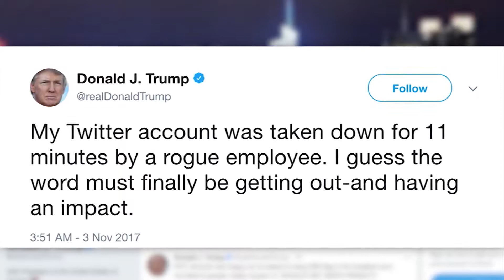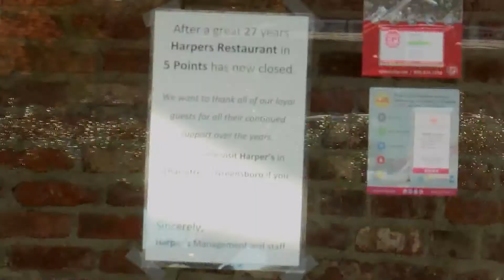McPherson Reel Test